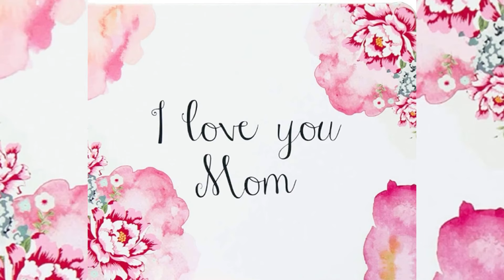Happy Mother’s Day || Mother’s Day whatsApp status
Happy Mother’s Day 🌺🌸💐🌷🌹🌼🌻 all the mother’s
Mother’s Day status for what’s app